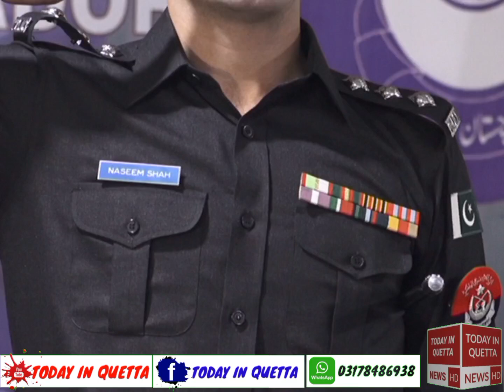بچپن میں پولیس سے ڈر لگتا تھا مشور کرکٹر نسیم شاہ